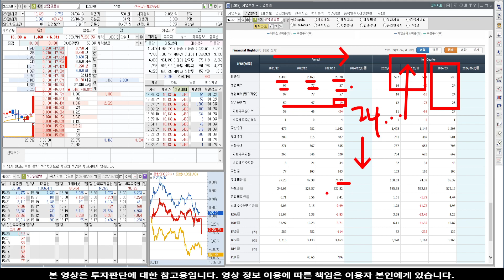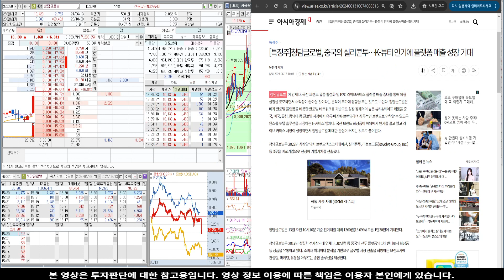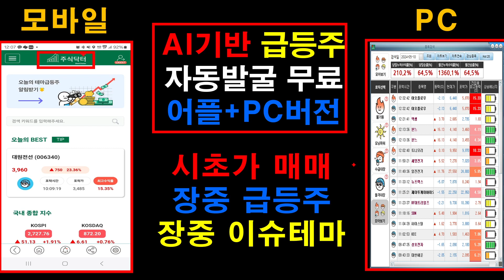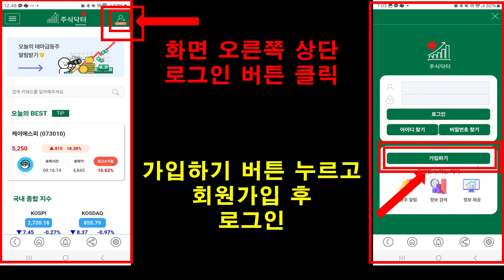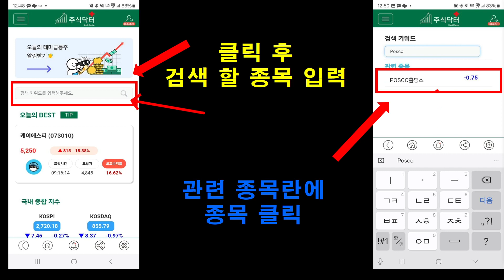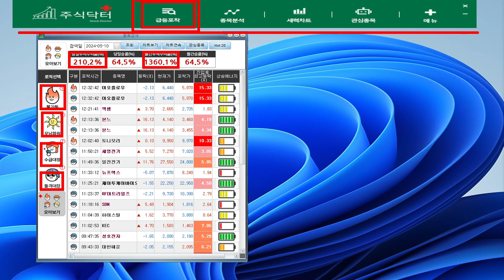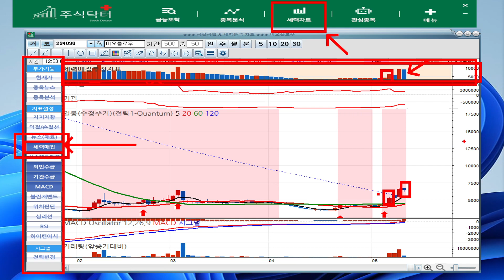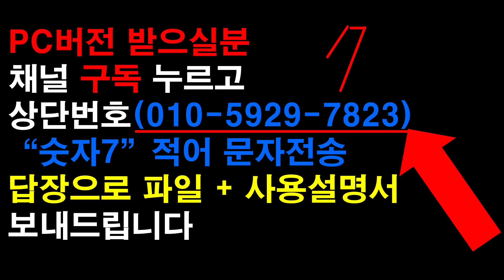[주식]청담글로벌 - 폭등전 마지막 물량털기! 절대 당하면 안된다! 주주 필수 시청 영상!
실시간 구독자소통 카톡방 투자정보 텔레그램